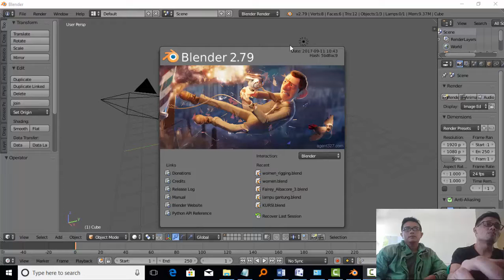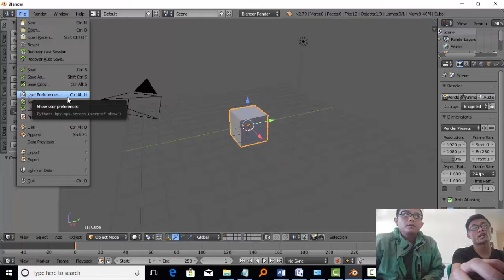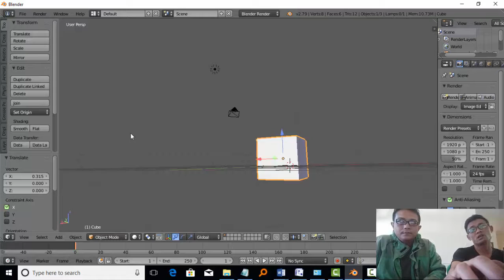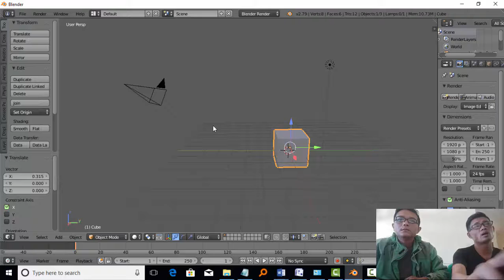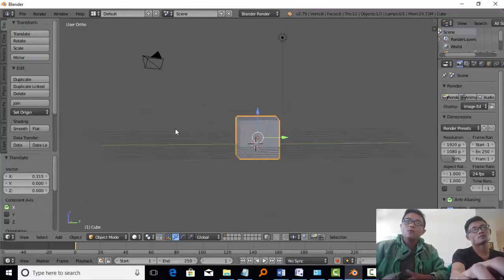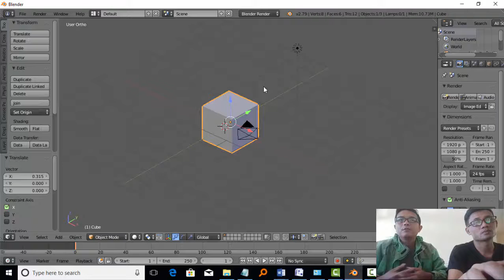Tutorial blender untuk pemula(pengenalan interface)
Edukasi tentang mengenal dan belajar tentang software blender 3d, pengenalan dasar bagaimana belajar modelling 3d menggunakan software blender, dalam video ini kami mengenalkan secara mendasar apa saja yang harus dipahami sebelum memulai belajar pemodelan 3d dengan blender.
Jika ada kekurangan dalam video tutorial ini mohon kritikan dan masukan nya agar video kami dapat lebih baik